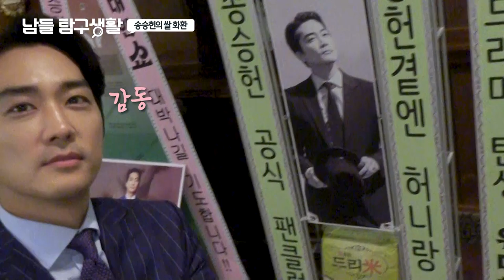[위대한쇼] 유튜브 생태계 파괴자ㄷㄷ 생얼까지 존잘 송승헌 VLOG! 크리스탈 현실절친?!?! (Song Seong Heon 宋承宪)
전 국회의원 위대한이 국회 재입성을 위해 문제투성이 사남매를 가족으로 받아들이며 벌어지는 이야기

기획/제작 땡주, 고니고니, 정띠, 김룩스